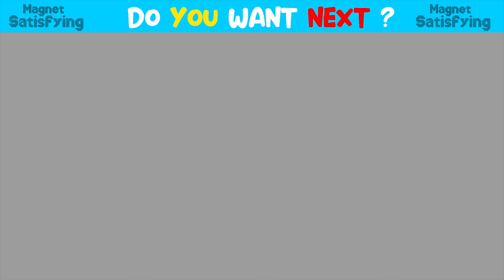How To Make Tayo Little Bus Aquarium With Inflatable Ball Pit Pool From Magnetic Balls (Satisfying)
How To Make Tayo Little Bus Aquarium With Inflatable Ball Pit Pool From Magnetic Balls (Satisfying) | Magnet Satisfying